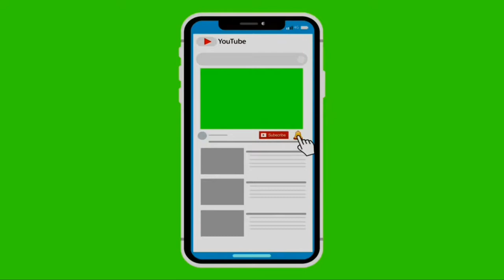P31-LaLiga-Matchday22-UD Almeria 2 vs 3 Real Madrid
- Almeria fight back at the end of match-